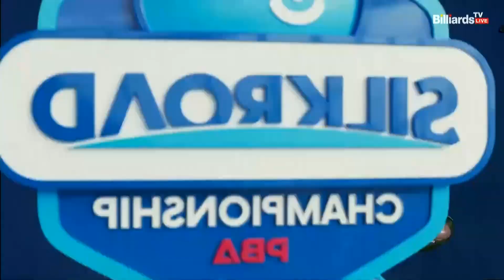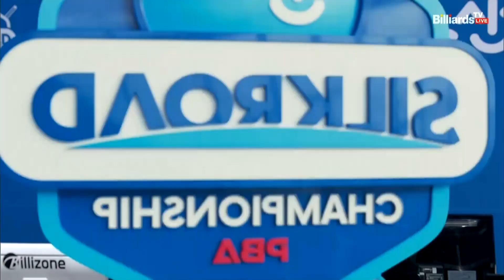4개의 공으로 7점 하이런하며 9대9 동점 만드는 위마즈![실크로드안산 PBA 챔피언십 23-24]